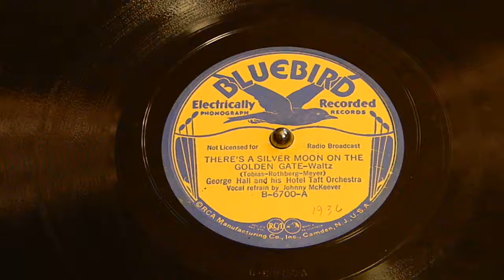There's a Silver Moon On The Golden Gate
Waltz
George Hall and his Hotel Taft Orchestra
Bluebird B-6700-A